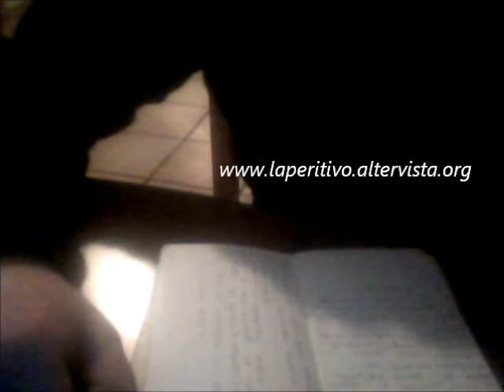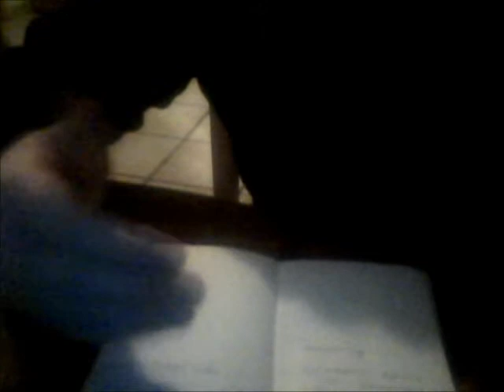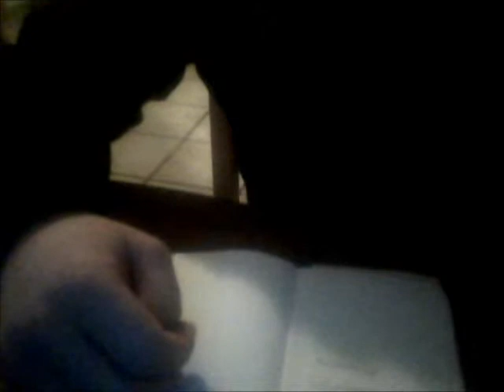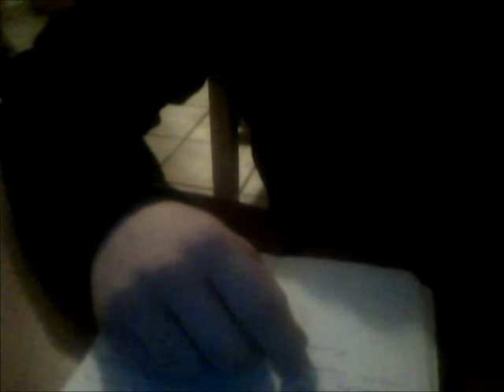Marco pannella e il suo vero sciopero - Laperitivo Blog